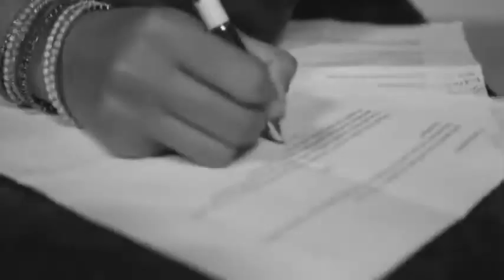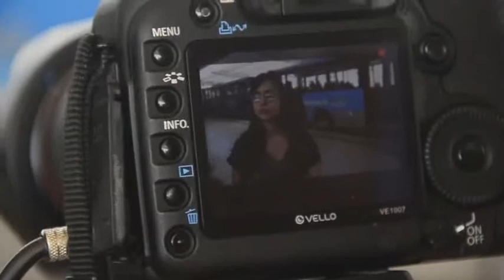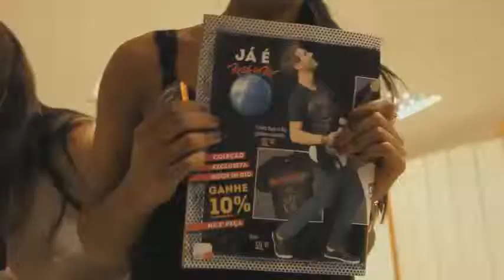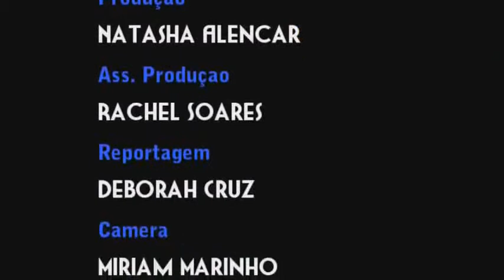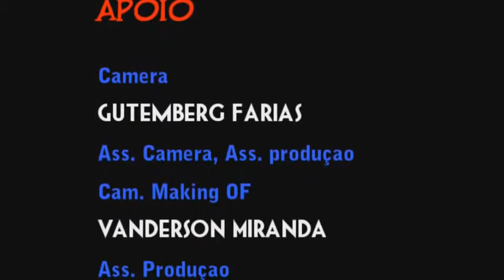Tv Rock in Rio - Oficina (Making of)